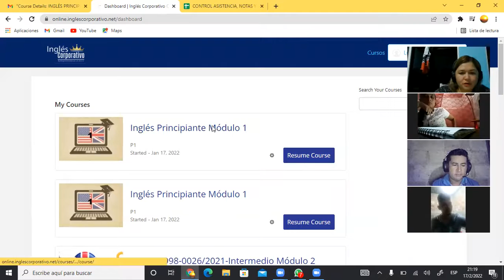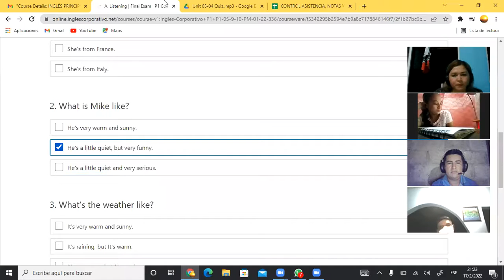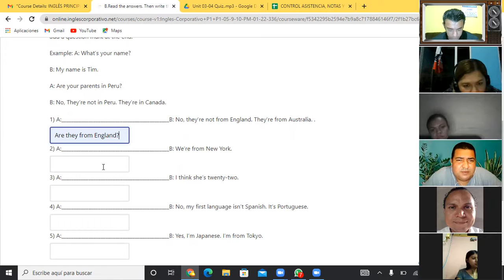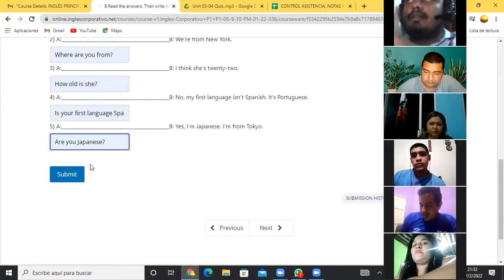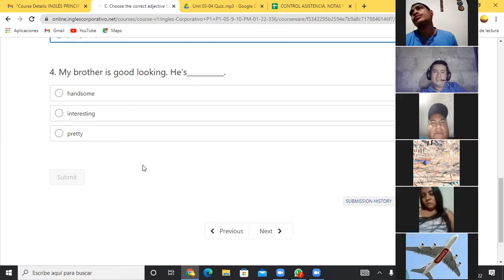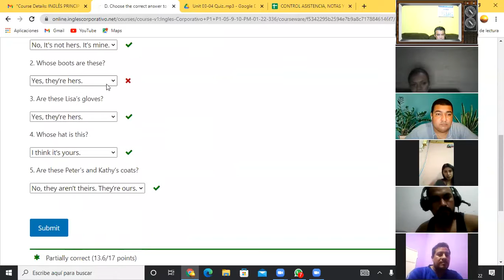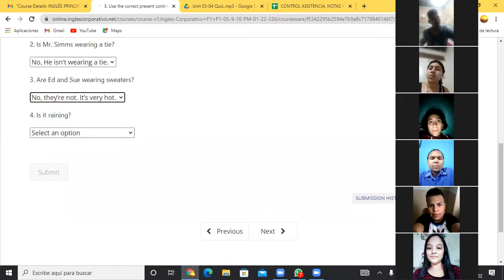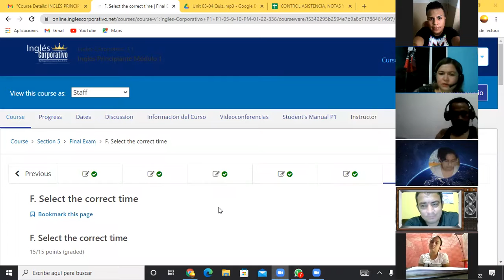Ingles Corporativo-Class 16 Final Exam P1